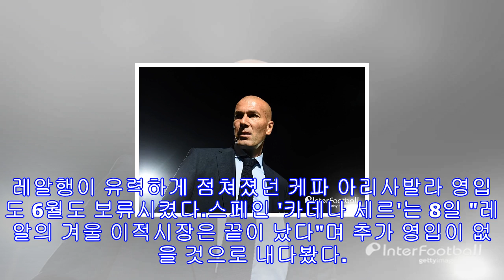지단, 위기설에도 강한 자신감 "잘 대처할 수 있다"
[인터풋볼] 유지선 기자= 레알 마드리드의 지네딘 지단 감독이 올 시즌 최악의 부진을 겪고 있음에도 불구하고 강한 자신감을 보였다.레알이 올 시즌 주춤하고 있다. 스페인 프리메라리가에서 4위에 머물며 바르셀로나의 독주를 멀찌감치 떨어져 지켜보고 있으며, '5위' 세비야와의 격차도 승점 3점에 불과하다. 한 경기를 덜 치른 상황이지만, 항상 최고의 자리를 지켰던 레알로선 자존심이 상할 법한 대목이다.후반기 반전을 다짐하며 겨울 이적시장에서 전력 보강이 이뤄질 것으로 예상됐지만, 시즌 도중 영입에 적극적이지 않았던 그동안의 행보와 크게...